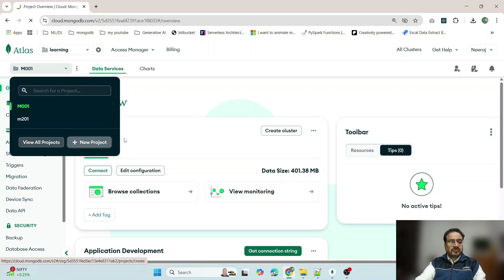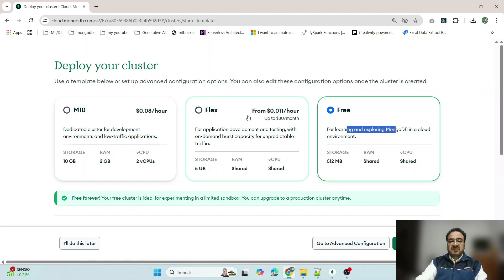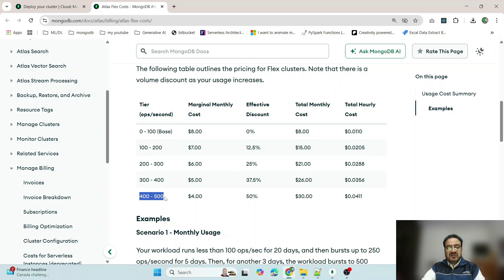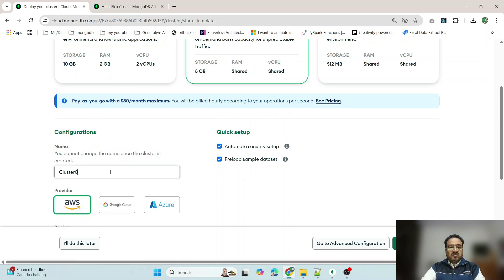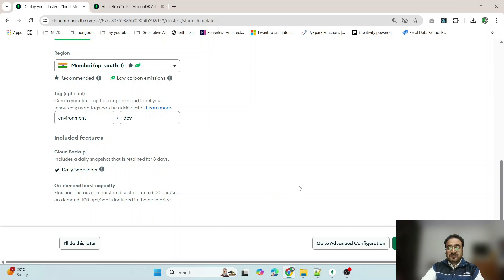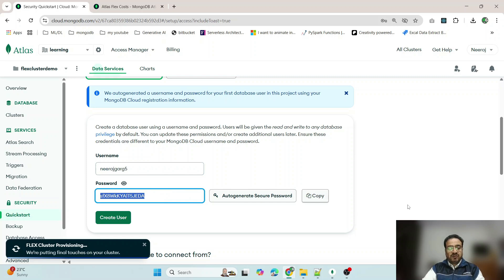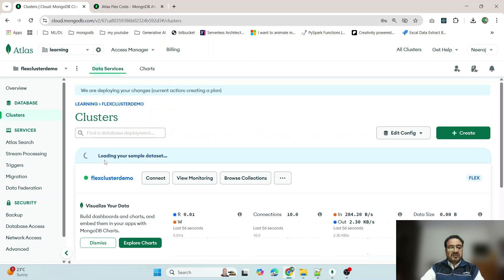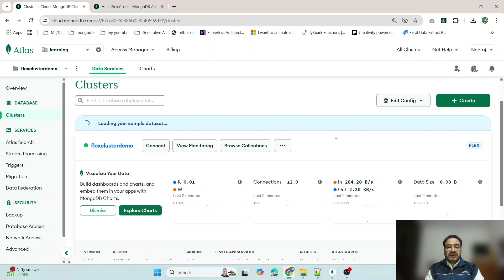MongoDB Atlas Flex Clusters | MongoDB Tutorials | App dev in cost predictable way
Please note that price shown in the thumbnail of this video is as on recording date. Please refer the MongoDB Cloud instance for most current price.

Chapters
An introduction 00:00
Create a MongoDB Atlas project 00:49
MongoDB Atlas Cluster Types 1:37
Flex cluster pricing 2:54
Steps to create MongoDB Atlas flex cluster 3:41
Connect from MongoDB compass 8:22

Quick links to other relevant videos viewed and liked by other visitors